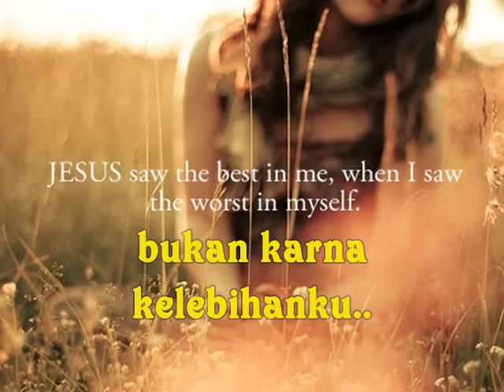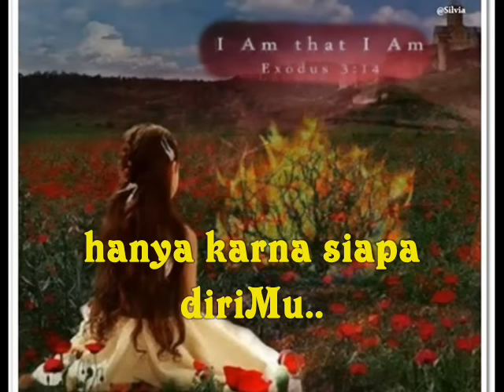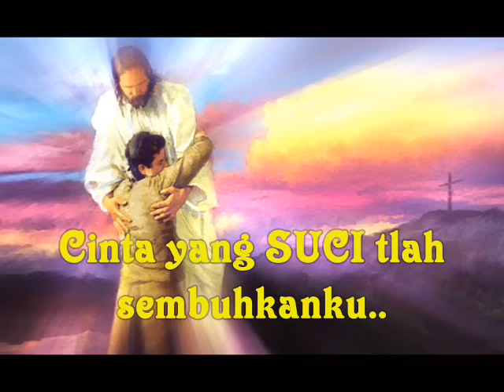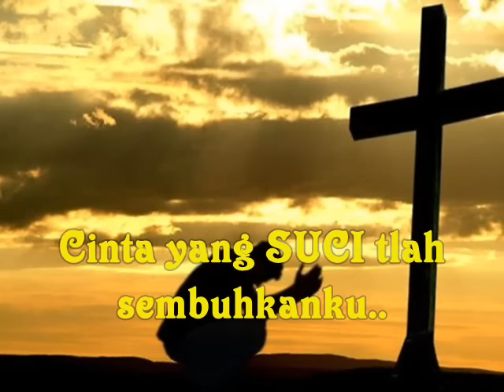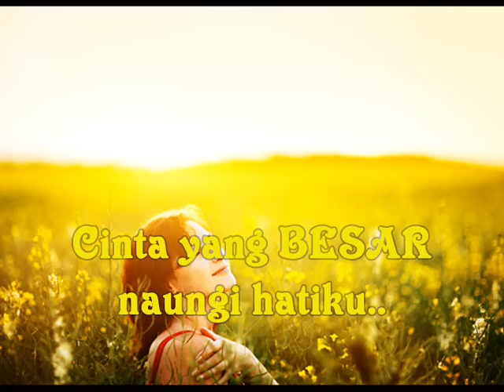CintaMu Pulihkanku - Evie Mehita (Lagu Rohani Miracle Worship - Christ Mercy Center)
Lagu diatas sudah ada dalam REKAMAN ALBUM MIRACLE WORSHIP
Chapter 1 " AKU MILIKMU"
Untuk mendapatkan CD ALBUM bisa menghubungi Admin LINE @miracleworship

Video Lagu versi Rekaman Album dapat dilihat di  YOUTUBE : MIRACLE WORSHIP (CMC OFFICIAL)
Thanks, GBU.

JUDUL : CINTAMU PULIHKANKU
Cipt: Evie Mehita

Kau mencintaiku, bukan karna kelebihanku
Kau mengasihiku, bukan karna kesempurnaanku
Kau mencintaiku, hanya karna siapa diri-Mu
Kau mengasihiku, karna sungguh aku milik-Mu
Kau terima hidupku, Kau hapuskan celaku
Kau terima hidupku, Tak Kau lepas tangan-Mu

Reff:
Cinta yang ajaib, tlah ampuniku
Cinta yang suci tlah sembuhkanku
Cinta yang besar naungi hatiku
Kuaman dalam-Mu, cinta-Mu pulihkanku

Brigde
Tak dapat kutolak cinta yang suci
Hapuskan keraguan diri
Hatiku, hidupku, Kujadi milik-Mu

thanks for your comment and sharing for that song:) Thanks, Gbu

Bantuan doa & konseling :
(pilih salah satu)
Whatsapp (text only)